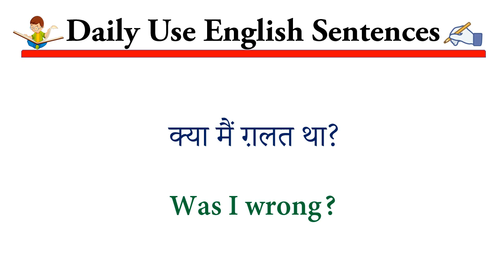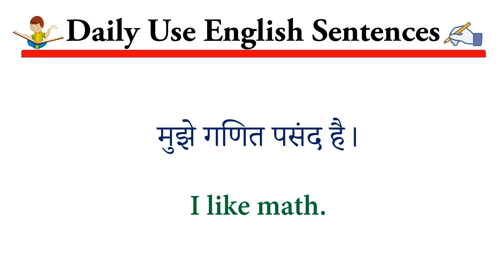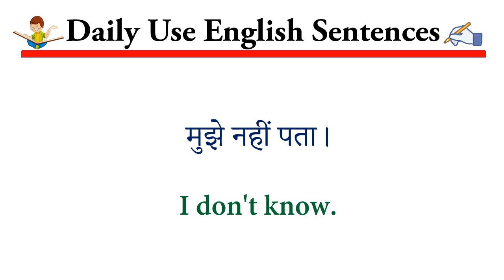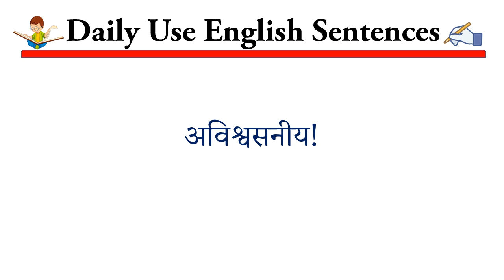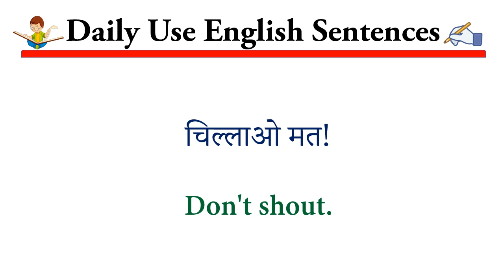Daily Use English Sentences for Beginners | English Speaking Practice | English Bolna Sikhe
Hello friends in this video we will going to practice some English Sentences for Beginners , these sentences are generally used in Daily life .
We must know these sentences so that we can use them in our daily life and  impress anyone.
So let's practice together.